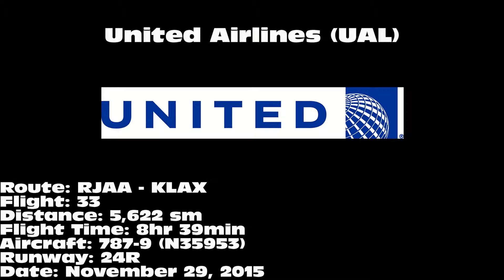United Airlines 787-9 Dreamliner [N35953]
United Airlines 787-9 Dreamliner landing on 24R at Los Angeles International Airport (LAX) on November 29, 2015